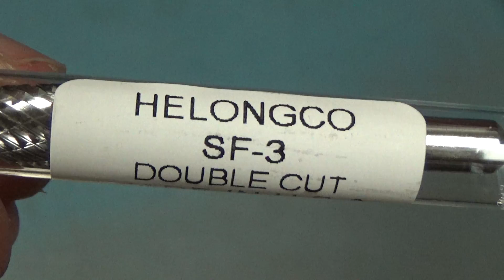SF-3 Double Cut - Carbide Burr Tungsten Die Grinder Bit - Proudly Made in the USA